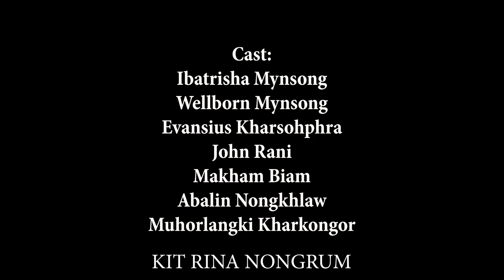Nga Dang Kynmaw // Season II // Last Part // Khasi Series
Store all

Camera Sony
Tripod (Stand DSLR)
Condenser Microphone
Hard Drive
My Mobile Oppo
Studio Monitor

Clothes..

Shoes..
Men Shoes
Men Shoes2
Girl Shoes
Girl shoes2